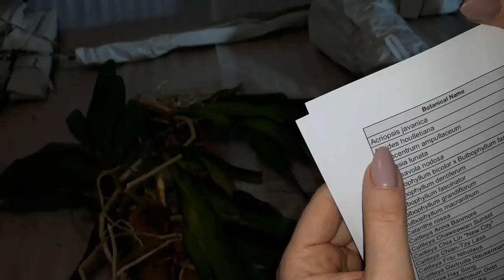Распаковка и обзор орхидей из Азии. Unboxing the package with orchids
►Вспомогательные ссылки:
Ежедневные видео.